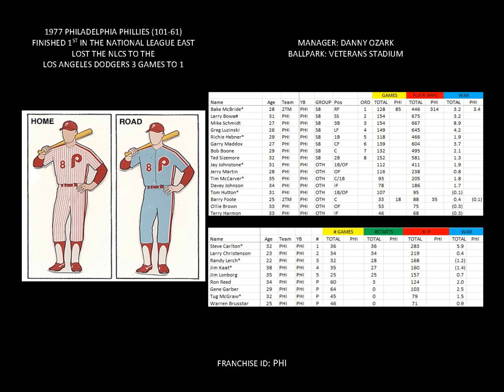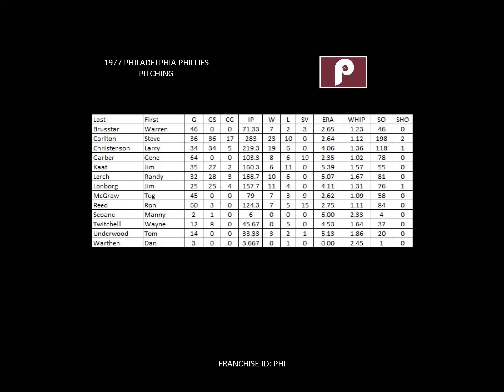1977 Philadelphia Phillies Yearbook (Steve Miller Band's Jungle Love)